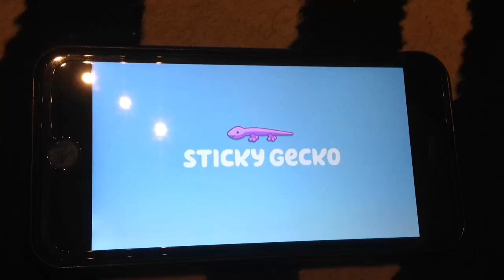Bluey Episode Title: Sticky Gecko